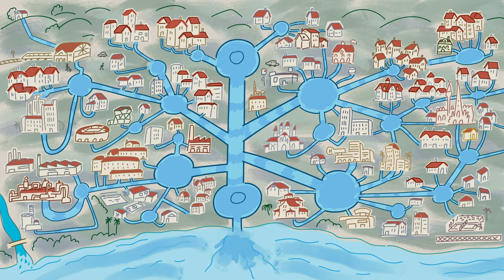Capítulo 7. Episodios de contaminación de corta duración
URA da, gu gara. 2020